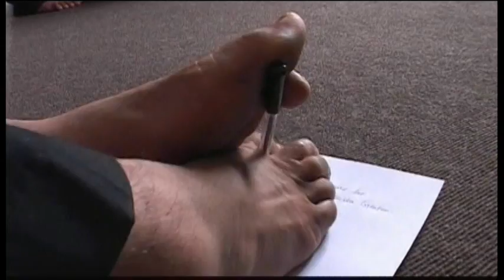4176LI NEPAL-EVEREST-WITHOUT HANDS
4176LI NEPAL-EVEREST-WITHOUT HANDS